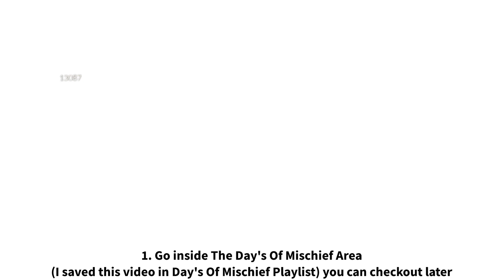🕷️ Krill Kid Coming or Not ?? ..Skycotl🕯️..(Must Watch) 👹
This Video About Next Event Going To Come In Sky Beta Version. A reminder for all sky kid's to be prepared for this event too ♥️ because they are all busy in collecting candles everyday 🥺.

🔰 Best Video's On My Channel 💜

🔰 Best Video's For Girl's 👀 🔰